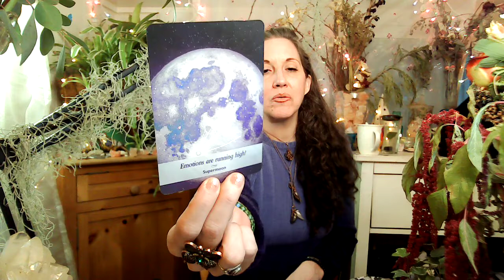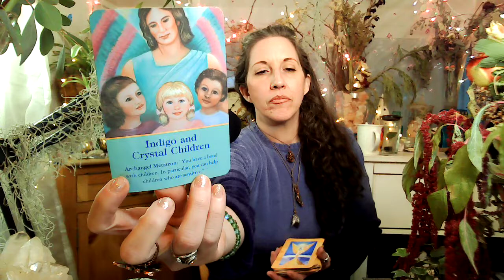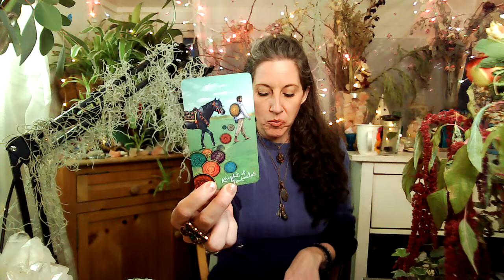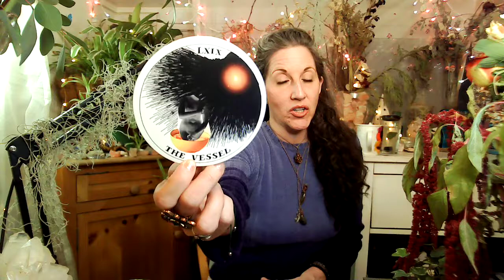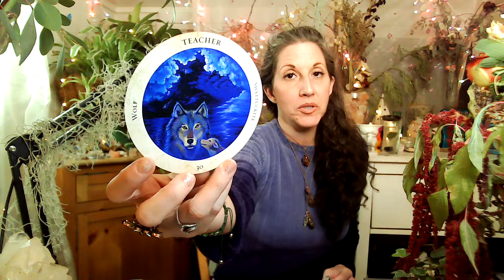♒️ Aquarius April 2021 Full Moon Tarot & Oracle 🌕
Aquarius! Here is your Tarot & Oracle for the Full Moon in Scorpio, April 26-27, 2021. For those guided here, know that I connect with your Spirit Guides & Guardians to bring in these GENERAL MESSAGES for Aquarius, all or part of this reading is meant for YOU.

30 Min & 60 Min sessions available to book NOW through 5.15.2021.